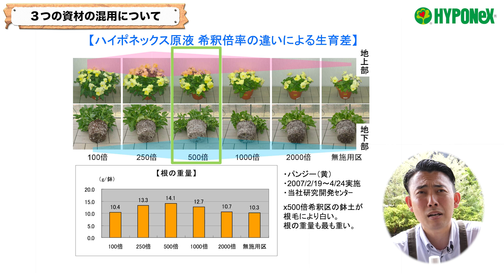【園芸の基本】資材の混用はアリ？ナシ？〜皆様からコメントいただいたご質問に枝元が回答します！～【園芸塾】【ハイポネックス】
今回は皆様からいただいた資材の混用に関するご質問に回答させていただきます！
2つの資材を混ぜて使って時短をしたいけど混ぜて使って良いのかわからない...
そんな疑問をお持ちの方はこちらの動画をご覧いただき
資材の混用について学んでいきましょう！
塾長の枝元が徹底解説いたします！🔥

00:00 オープニング
00:40 微粉ハイポネックスとリキダスの混用
01:57 多肉植物への資材の混用
03:30 ハイポネックス原液殺虫剤入りの混用
04:35 リキダスとストレスブロックの交互使用
06:52 3つの資材の混用について
08:27 微粉ハイポとハイポ原液の混用
10:21 スーパー原液の使用頻度
11:30 エンディング

植物のWebマガジン Plantia（プランティア）